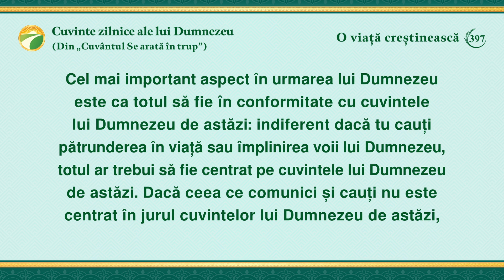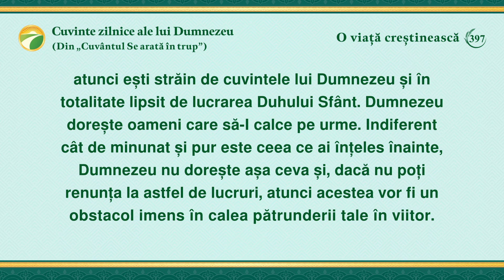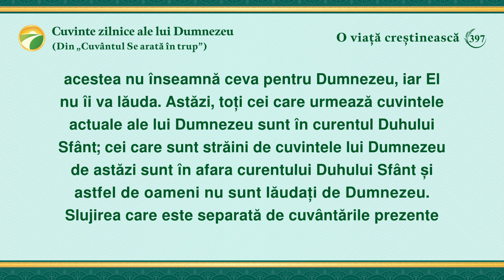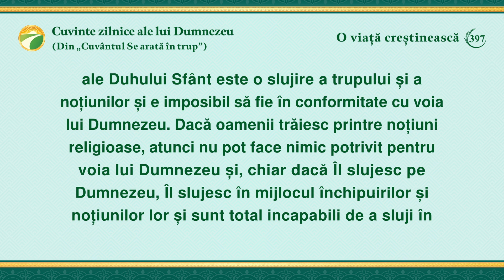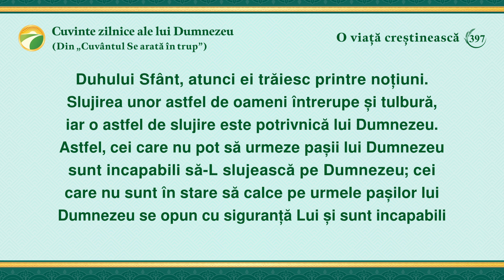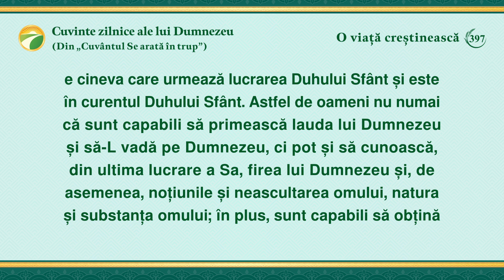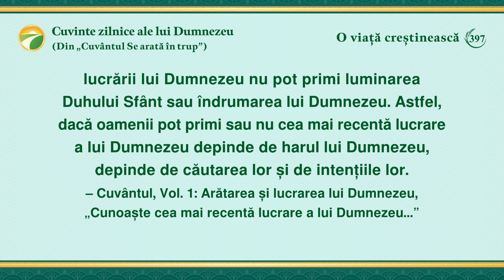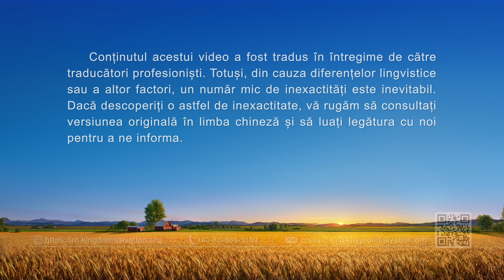Cuvinte zilnice ale lui Dumnezeu: Intrarea în viață | Fragmentul 397